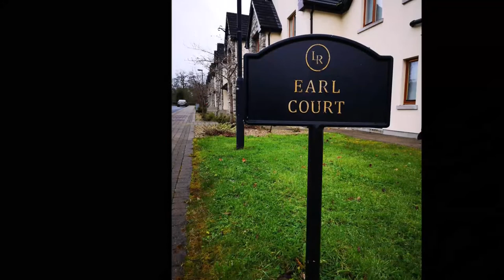10 Earls Court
Four Bedroom Home at the much sought after Earl Drive, Lough Rynn Castle Estate in Co. Leitrim.